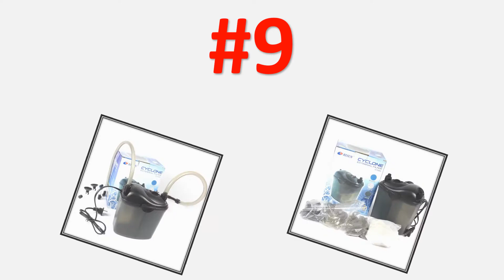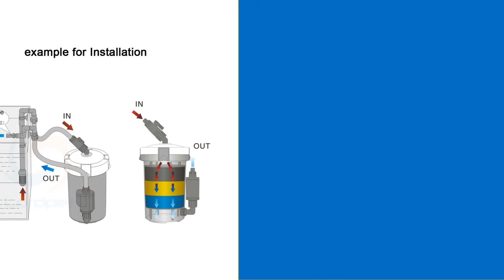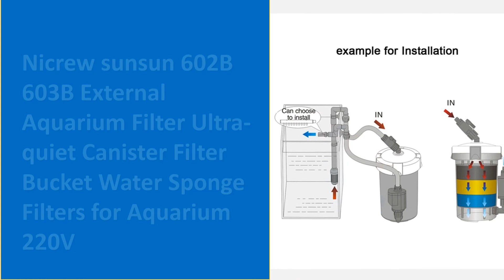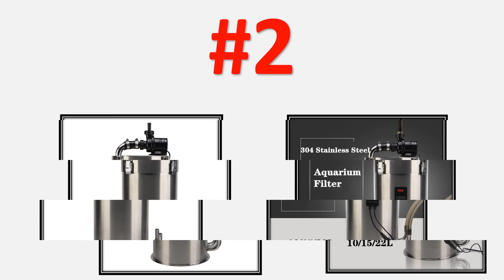Top 10 Best Aquarium Canister Filter Review in 2021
Top 10 Best Aquarium Canister Filter Review in 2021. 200 Best Aquarium Canister Filter in AliExpress

01. 6W 400L/h Home External Canister Filter Tools Mini Water Purifying Ultra Quiet Filtration System Fish Tank Aquarium Durable Pump

02. Aquarium Filter Ultra-quiet External Aquarium Filter Bucket Fish tank Grass Tank Stainless Steel Canister Filter

03. Resun CY-20 150L/H Mini Super Silent Aquarium Fish Fresh Water Marine Reef Coral Tank Filter Canister

04. Nicrew sunsun 602B 603B External Aquarium Filter Ultra-quiet Canister Filter Bucket Water Sponge Filters for Aquarium 220V

05. Boyu EF-05 150L/H Mini Super Silent Aquarium Fish Fresh Water Marine Reef Coral Tank Filter Canister

06. 11/13W Aquarium Filter Canister Filter Super Quiet Fish Tank Filter Bucket for External Aquarium Fish Tank 220V EU

07. Canister Filter w/Sponge inside Canister Aquarium Filter with Pump Ultra-quiet 20-120L Tank HW602B HW603B

08. EHEIM AQUA COMPACT Aquarium Fish Tank External Canister Filter with EHEIM Substrat Pro Biological Filter Media & Pads

09. RESUN CY-20/CY20 3w External filter bucket aquarium fish jar aquarium silent filter 150L/H Coral Tank Filter Canister

10. Sunsun HW-302 18w Canister External Filter 300-500 Liters Aquarium Fish Tank Filter